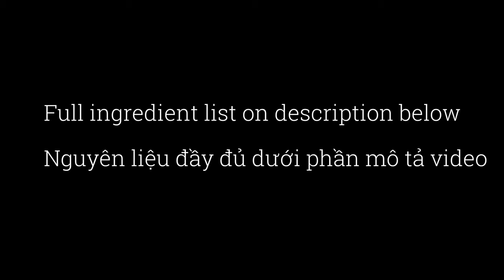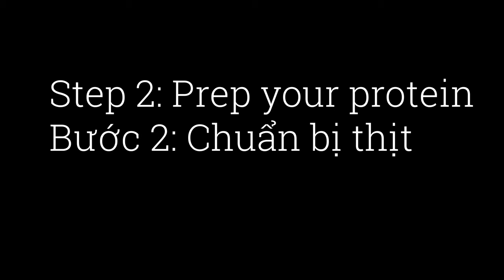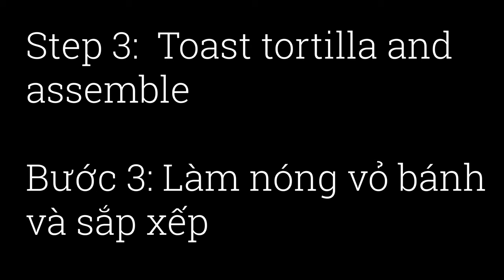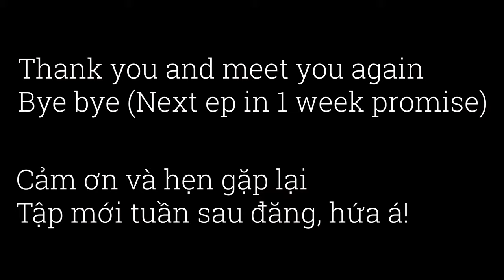[ENG|VIET] Burrito | Casual Cooking Show Ep 7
[ENG] Today we make some burrito. It literally takes 10-15 mins and is absolutely delicious
[VIET] Hôm nay chúng ta sẽ làm món burrito. Thời gian làm khoảng 10-15p và rất ngon thưa các bạn

[Ingredients | Nguyên liệu]
1/4 Tomato | 1/4 quả cà chua
1/8 Cucumber | 1/8 quả dưa chuột
0.3lbs Ground Beef | 150-200g thịt bò xay
1 Tortilla | 1 vỏ bánh Tortilla

[Instruction | Hướng dẫn]
1. Chop tomato into small pieces | Cắt cà chua thành miếng nhỏ
2. Cut cucumber into thin strips | Cắt dưa chuột thành những dải nhỏ
3. Stir fry beef | Xào thịt bò
4. Medium heat pan - Heat up tortilla | Lửa vừa - hâm nóng vỏ bánh tortilla trên chảo
5. Take out aluminum foil to wrap Burrito to retain heat | Lấy giấy bạc để bọc bánh cho bánh giữ được nhiệt
6. Wrap Burrito - Foil + Tortilla + Tomato + Cucumber + Beef + Condiments | Bọc bánh - Giấy bạc + Tortilla + Cà Chua + Dưa Chuột + Bò Băm + Sốt tùy chọn